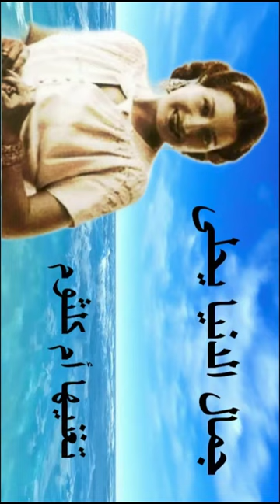جمال الدنيا يحلى أم كلثوم و أنور وجدى من فيلم فاطمة Short